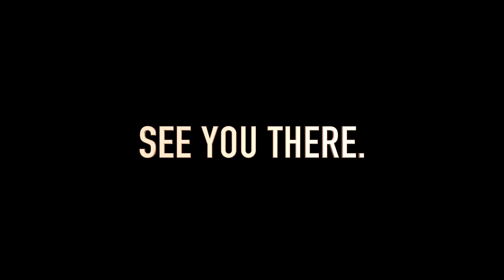May 17, 2017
cedar point